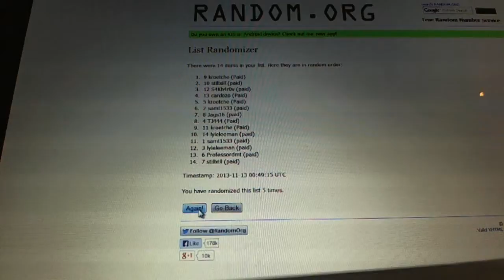C&C #2532 Draft Order